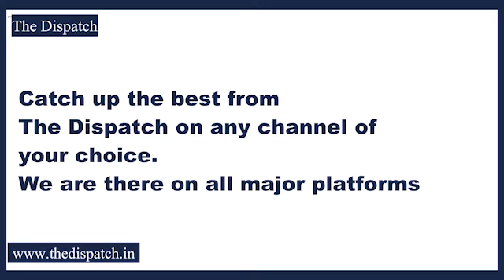13 persons detained in Srinagar for not wearing Mask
13 persons detained in Srinagar for not wearing Mask